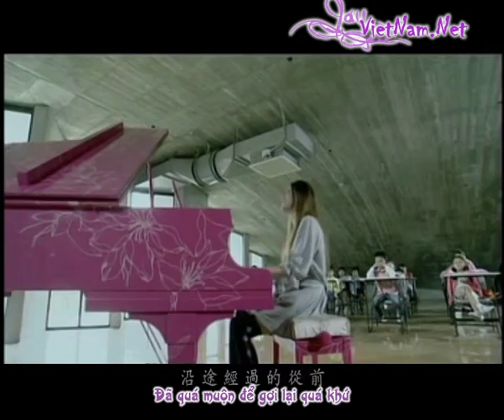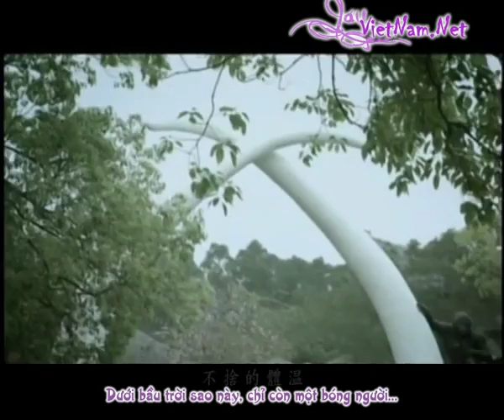Zui Hou Yi Ye - Jessie Chiang